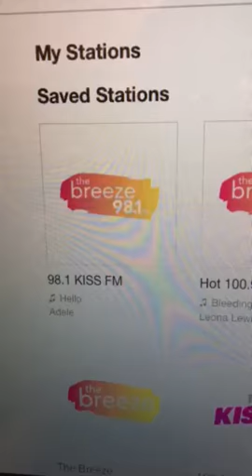98.1 The Breeze/San Francisco Sweeper 1